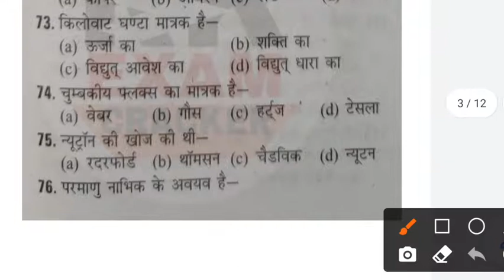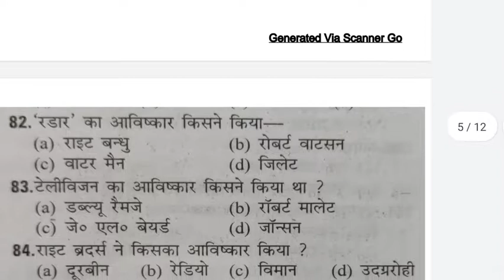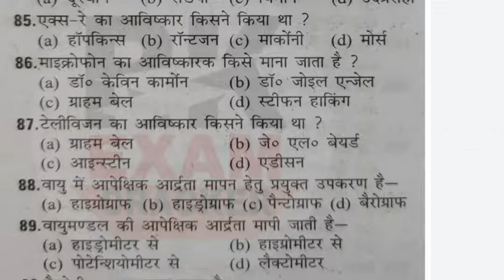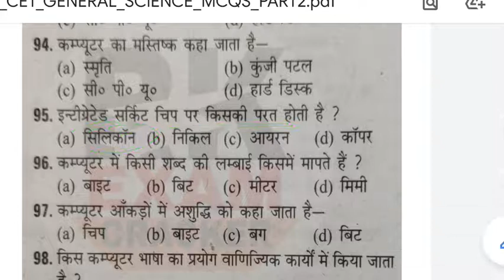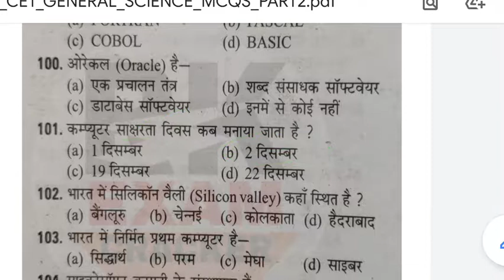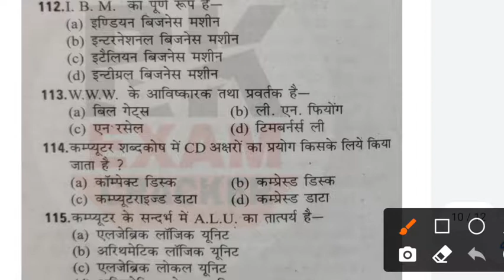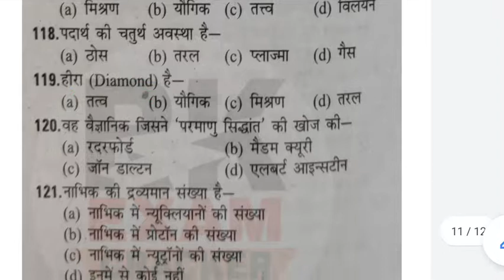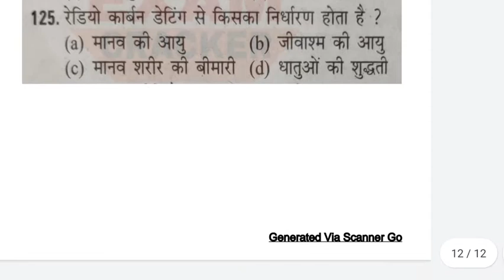Haryana CET 2022|General Science Most Important MCQs|Part 2|HSSC CET Science Best MCQs|HSSC CET Exam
HARYANA CET SCIENCE MCQS
HARYANA CET 2022 EXAM DATES
HARYANA CET GENERAL SCIENCE
GENERAL SCIENCE BEST MCQS FOR HSSC CET EXAM 2022

IN THIS VIDEO I HAVE DISCUSSED MOST IMPORTANT SCIENCE QUESTIONS FOR HARYANA CET EXAM 2022. THIS IS SET 2 OF THIS VIDEO SERIES. IN THE VIDEO I WILL COVER MORE QUESTIONS RELATED TO GENERAL SCIENCE.